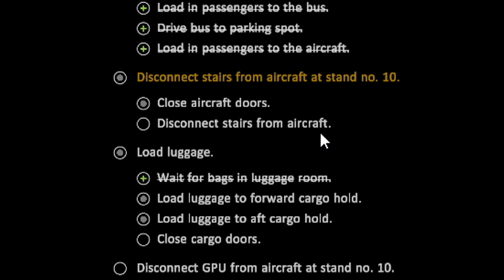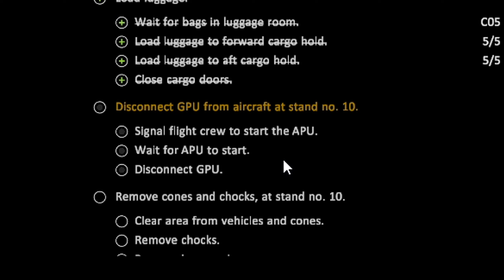ВЗЯЛИ НА РАБОТУ В АЭРОПОРТ ! | AirportSim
♦ Прохождение игры | AirportSim |

♦ Финансовая поддержка приветствуется ♥ ↓

"2hp"®

   На канале есть и в дальнейшем будет такой контент как:
🔥 Прохождение игр
🔥 Обзоры игр
🔥 Стримы
🔥 Кооперативы
Мой комп:
CPU: Intel Core i73770k 3,50 GHz
MOATHERBOARD: Asus P8z77-V
COOLER: Zalman CNPS-10X optima
RAM: 16 Gb DDR3 1600 Ti MHz (4x 4Gb)
GPU: Gigabyte GTX 1660 Ti 6 Gb
MICROPHONE: 3-RODE NT - USB